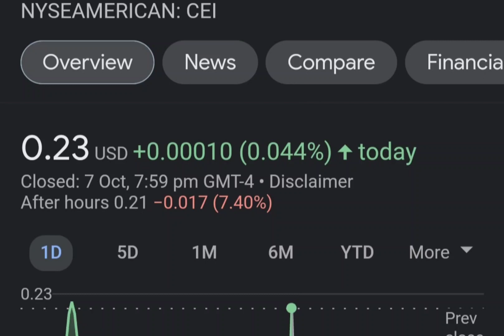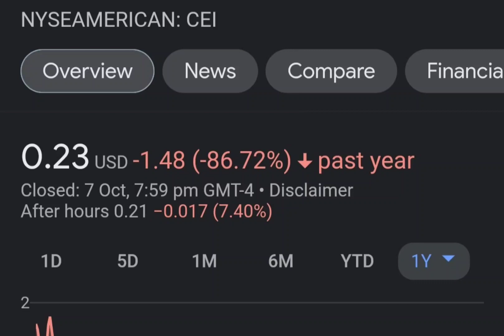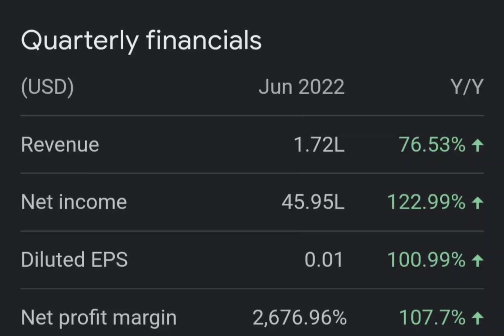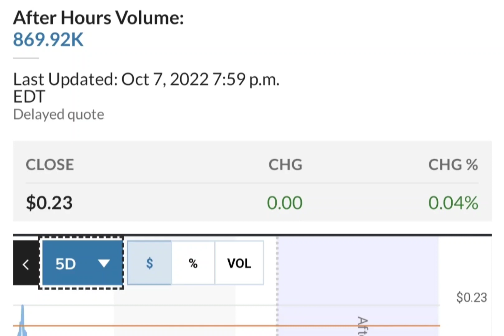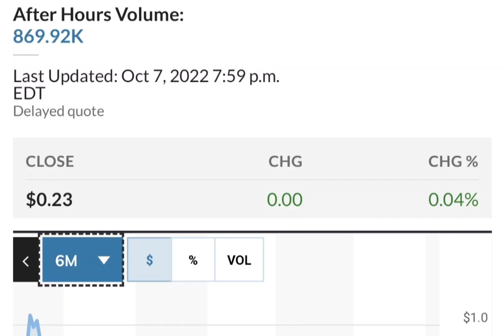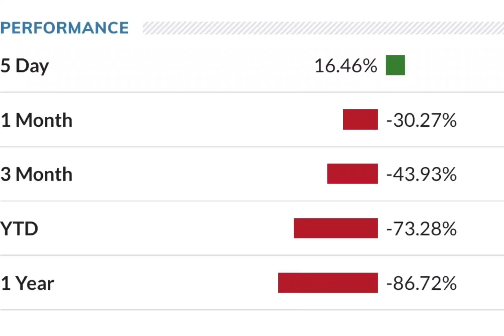THE BIG COMEBACK OF CEI SHORT SQUEEZE ! CAMBER ENERGY CEI STOCK ANALYSIS CEI SHORT SQUEEZE